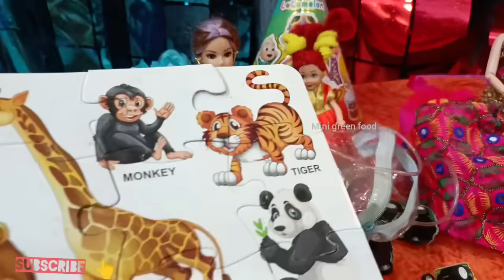மகிழ்ச்சியான நேரம் பகுதி 576 | bavani birthday vlog | cake cutting | birthday celebration